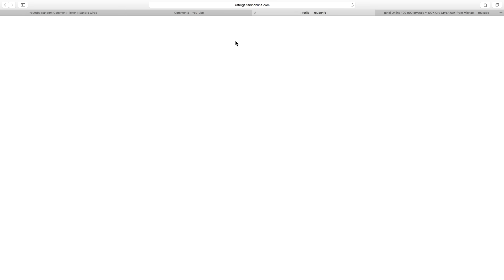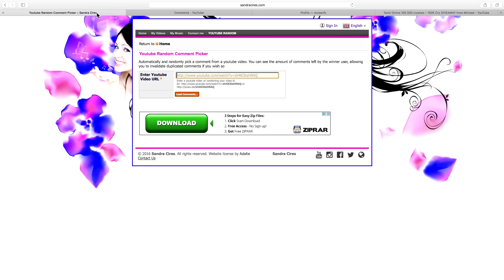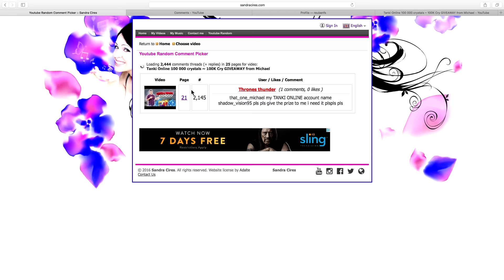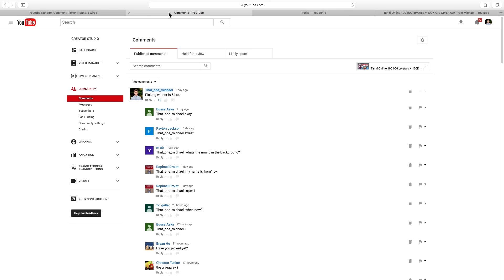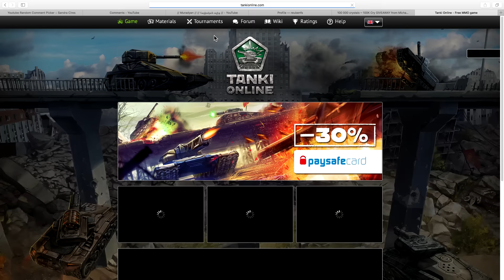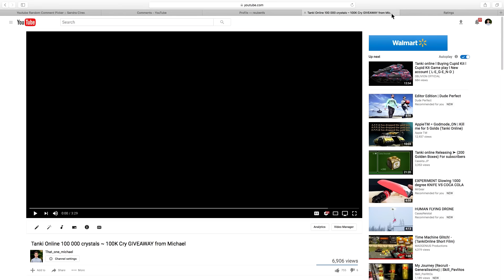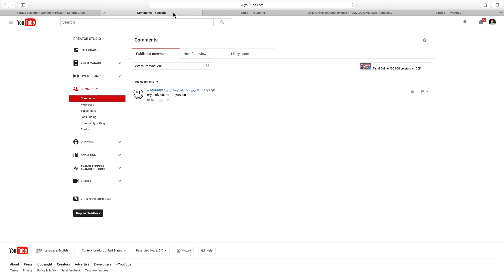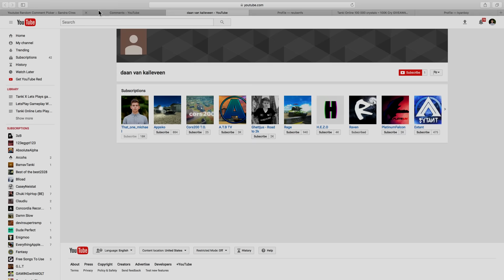Tanki Online that one Michael Giveaway winner announcement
PROOF

Hey everyone, Merry Christmas!   Thank you MrGamerMD for helping me spread the word and creating that awsoume looking thumbnail.

Good news is that we have 2 winners instead of 1!
that one michael

I answer following questions
*  What software / program I use to record gameplays
*  What software / program I use to edit
* Accepting friend requests on Sour-Lemon
     Accepting friend requests on That_one_michael
* Play in same battle / Lets Play with me invitation from me.
*  What's my skype?
*  How to get spectator mode.
And many other questions.  So if you have a question watch this video first.